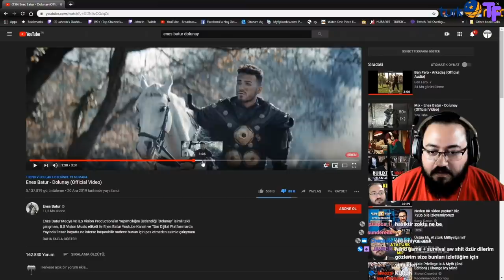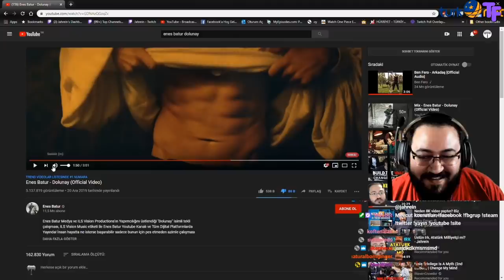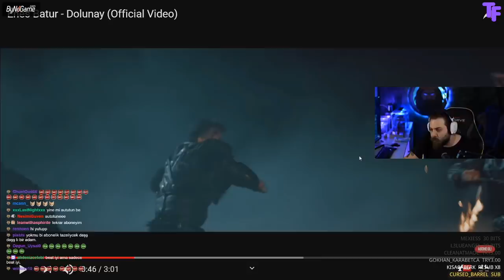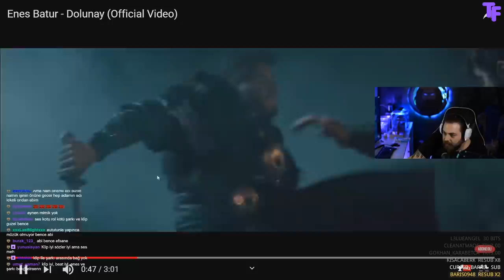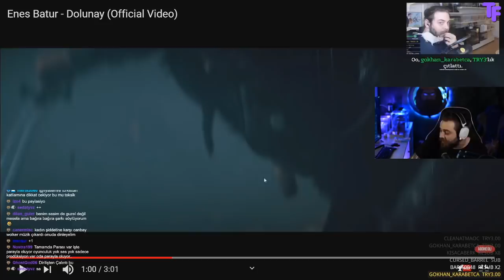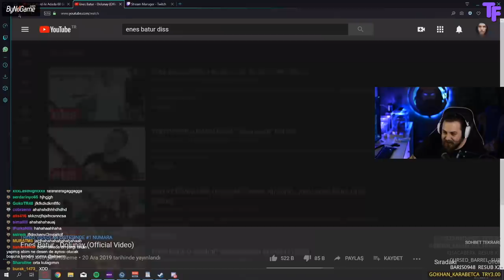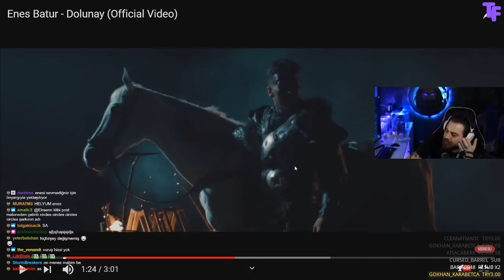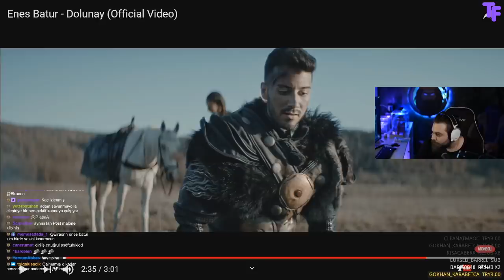Jahrein ve Elraen - Enes Batur "Dolunay" İzliyor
Elraen - Enes Batur "Dolunay" İzliyor